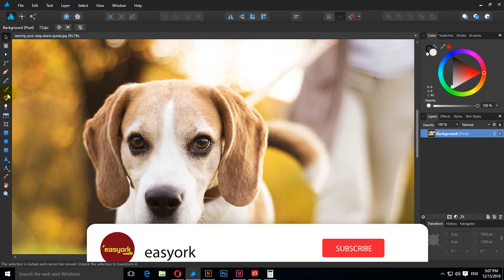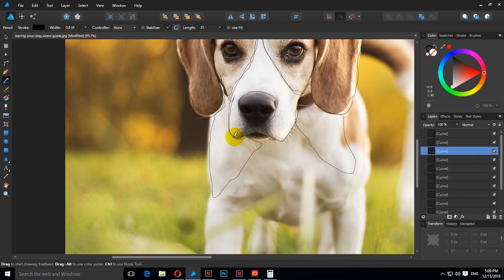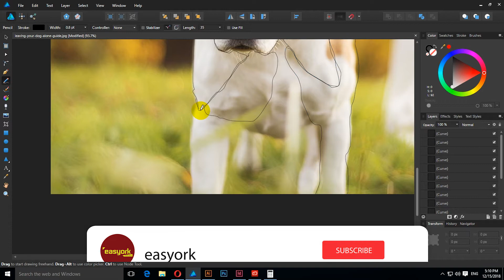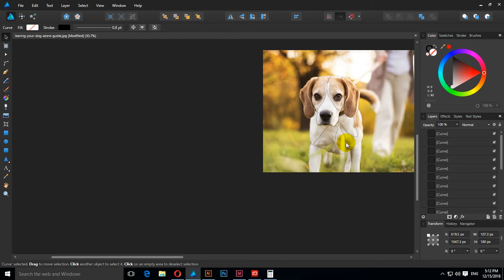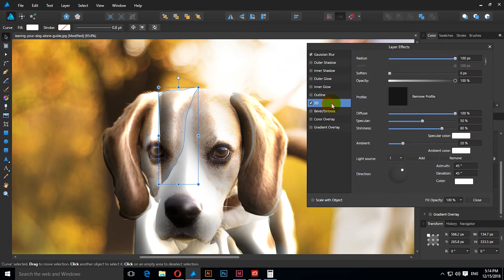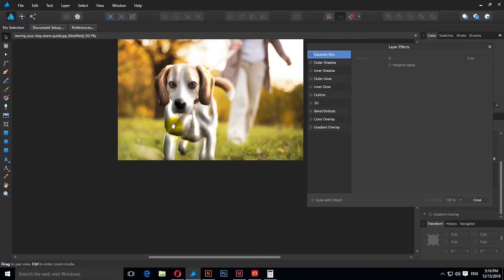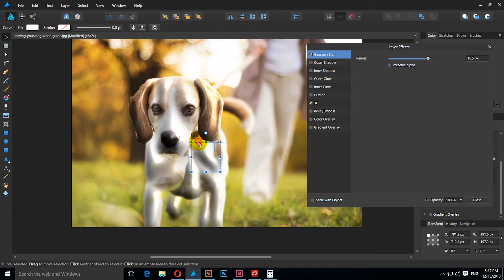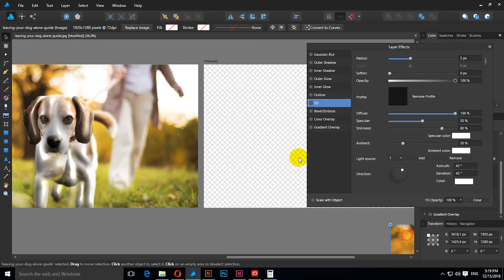HOW TO CREATE 3D EFFECT ON A PICTURE IN AFFINITY DESIGNER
⚠️ Do not forget to activate the notifications (click on the little bell ⬆︎ at the top) if you do not want to miss our videos! ⚠️